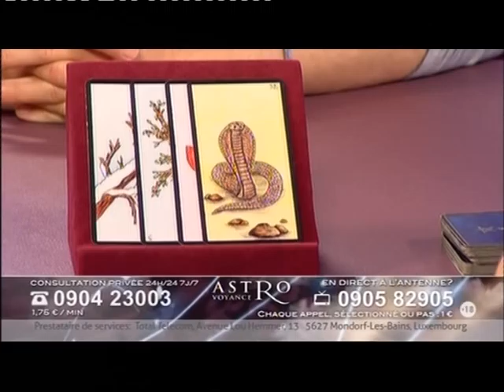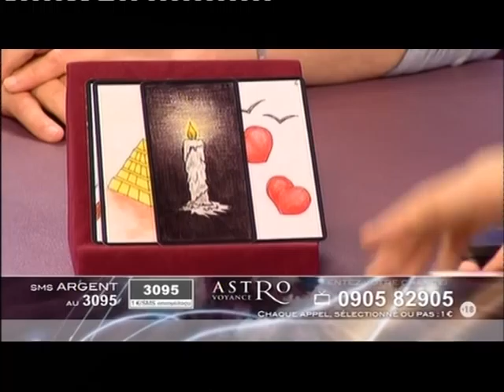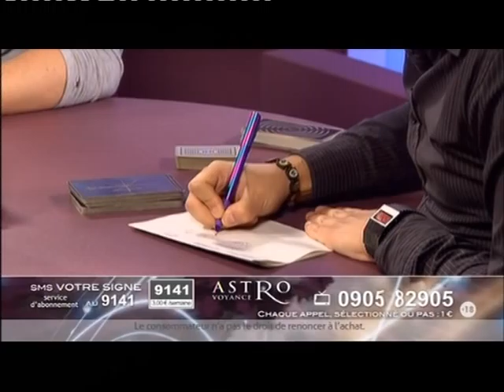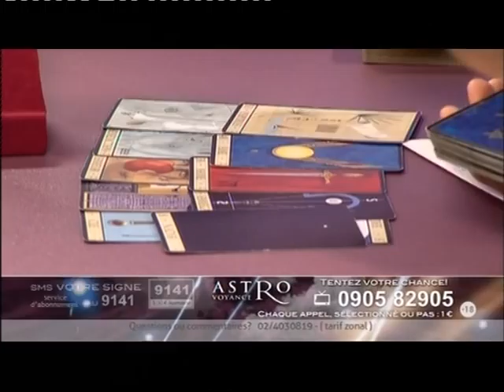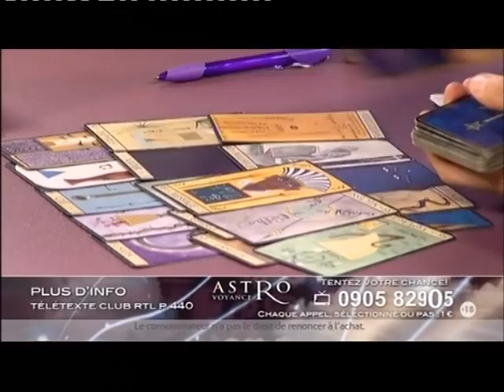Nicolas Gigliotti (Secret Story) et Sébastien Van Mulders - RTL TVI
Nicolas le célèbre médium est en direct sur RTL avec Sébastien Van Mulders ( radio contact) pour l'émission Astrovoyance.